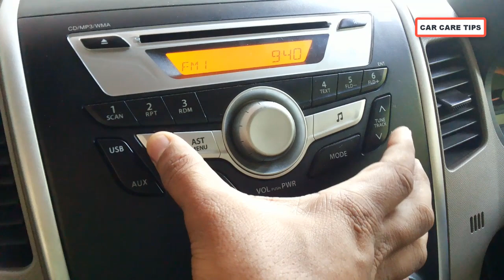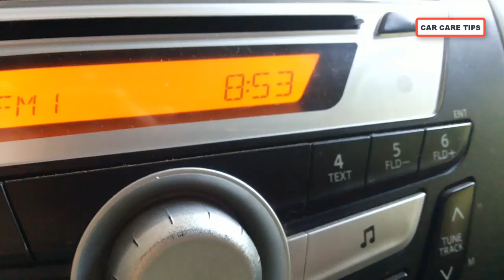How To Set Time of Digital Clock in Wagon R VXI 2017 Malayalam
how to set time of digital clock in wagon R VXI  malayalam